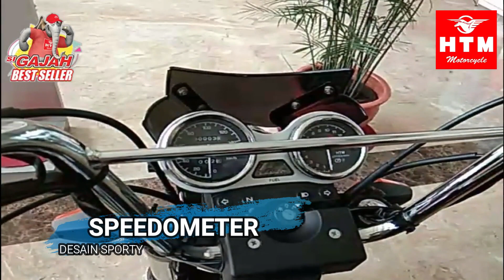Review Roda Tiga HTM Gajah 150 bak 1,8 Meter warna Hitam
Hallo Sahabat RodaTiga, mau beli unit Roda Tiga silahkan kunjungi cabang Asean Motor Indonesia. yang tersebar di seluruh Indonesia.
TESTIMONY

Terima Kasih atas kepercayaan sobat niaga roda3 GAJAH.
Yuk follow IG @htmmotorcycle_id dan @appktm_motor akun resmi Motor Rodatiga GAJAH HTM dan APPKTM